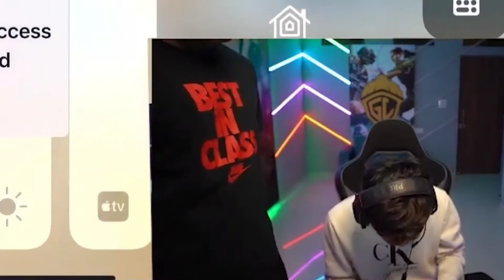😂JONNY NAUGHTY GIRL🤣 NEYOO & JONATHAN FUNNY MOMENTS⚡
Hello Fam